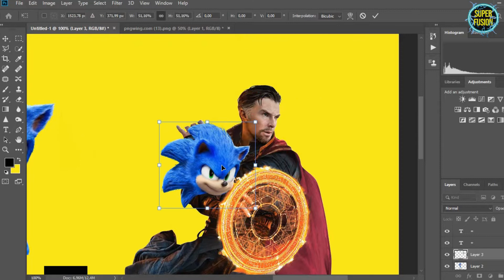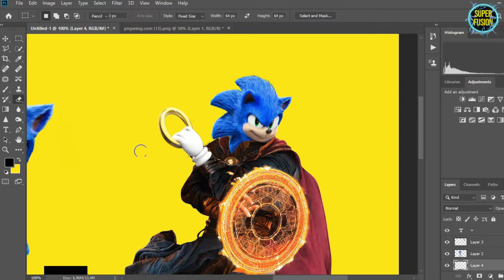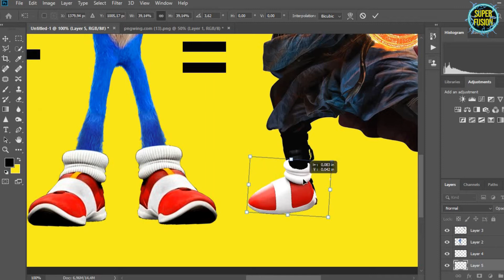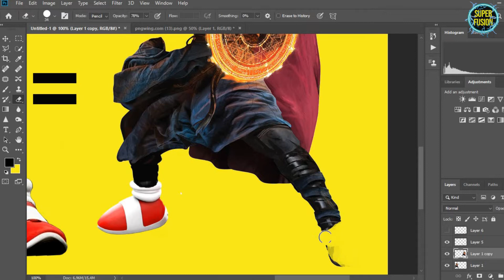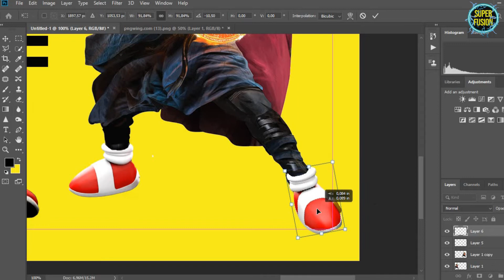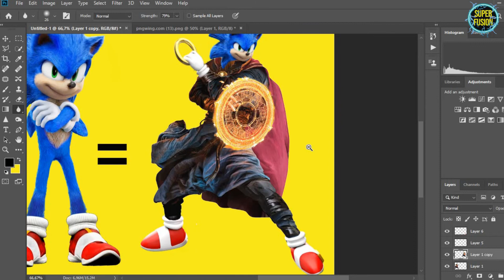What If Sonic And Doctor Strange Fused | Doctor Strange in the Multiverse of Madness Movie 2022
Hallo...
Doctor Strange in the Multiverse of Madness Movie 2022
Sonic Fusion Doctor Strange.
Sonic vs Doctor Strange, Sonic + Doctor Strange and Sonic Fusion Doctor Strange
what if Sonic and Doctor Strange are combined???
Doctor Strange fusion Sonic
it will be awesome!
Doctor Strange vs Sonic
SonicvsDoctor Strange
Sonic+Doctor Strange
SonicfusionDoctor Strange
Doctor StrangevsSonic
Doctor StrangefusionSonic